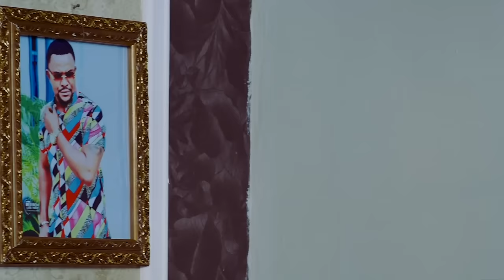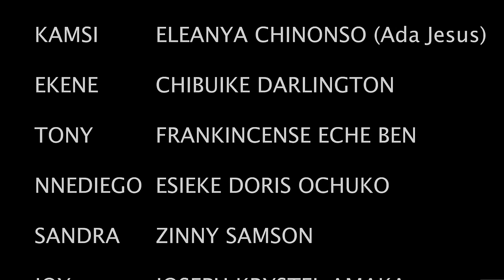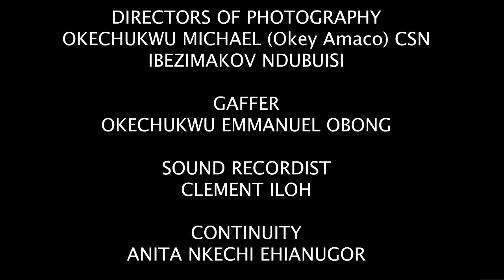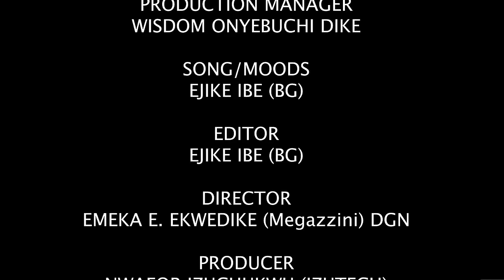She Made Me Drop Out Of School 2 Hawk Tomatoes But I Met A Destiny Helper That Changed Our Story/NIG